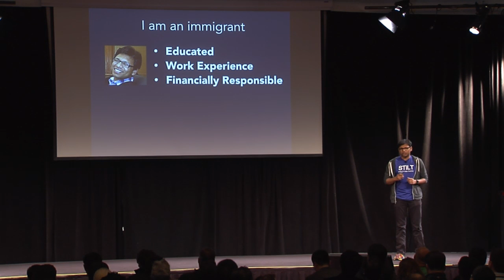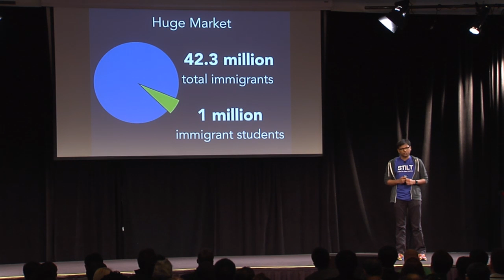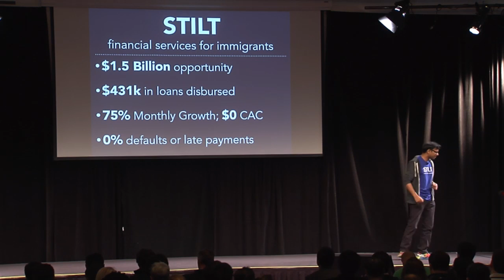Y Combinator presentation - $2.7 Million raised from Silicon Valley investors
The presentation from Y Combinator Demo Day helped me raise $2.7M in Silicon Valley investors.

Stilt provides services for immigrants in the U.S. It is starting by providing loans to people who have zero or limited credit history.

We got interest from 100+ investors and eventually raised millions of dollars from a few big and small investors.

Y Combinator Demo Day attracts 1,000+ global investors from across the world.